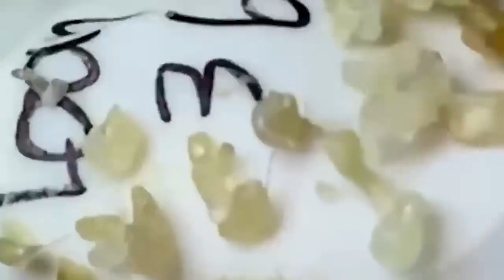مهارة الحماية NASA168